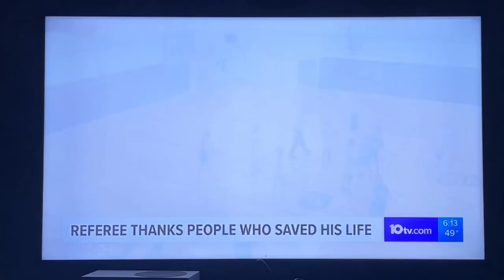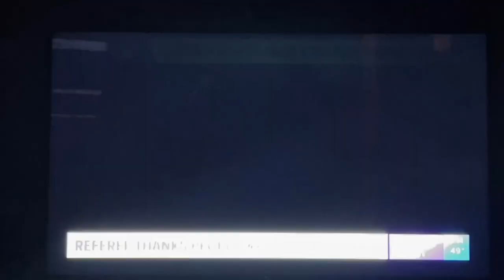Columbus Academy Welcomes Back Referee After Heart Attack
10TV's coverage of Columbus Academy welcoming referee Richard Roll back to campus on March 9, 2023 eight weeks after he suffered a heart attack during a seventh grade girls basketball game